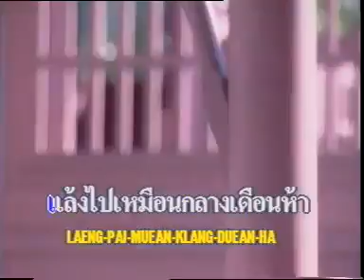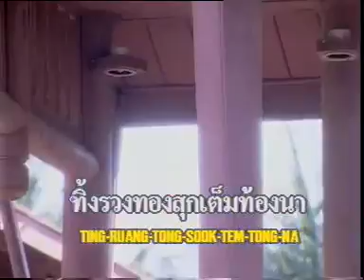เจ้าทีม - จีระพันธ์ วีระพงษ์ [Official MV&Karaoke]